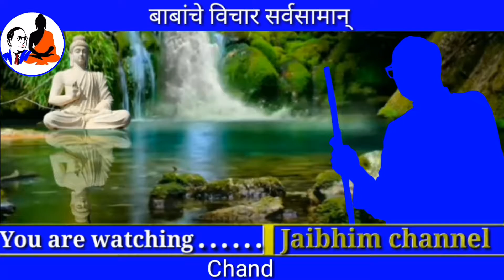Dikshabhumi chandrapur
Dikshabhumi chandrapur 16 October 2018